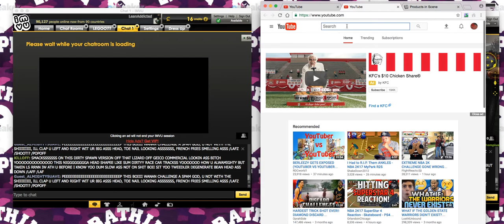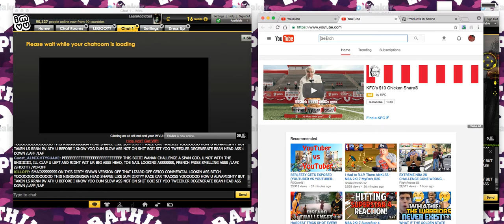Kllloff vs almightysuave